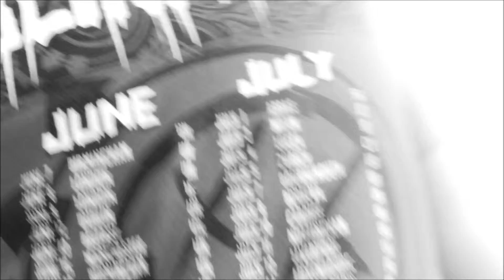Light and Movement Three - White Light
Again following on from my light and movement series, this time exploring silent white light. The space between Dimensions!